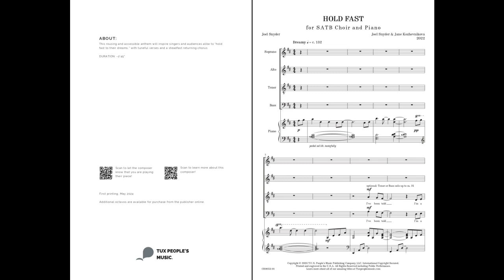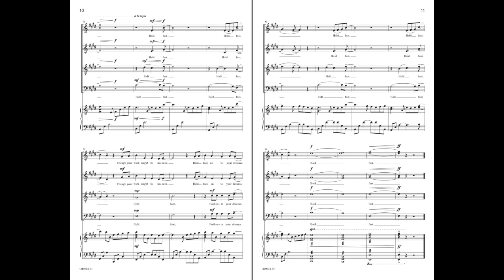Hold Fast (SATB Choir) - Joel Snyder & Jane Kozhevnikova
This rousing and accessible anthem will inspire singers and audiences alike to “hold fast to their dreams,” with tuneful verses and a steadfast returning chorus.

SATB Choir & Piano